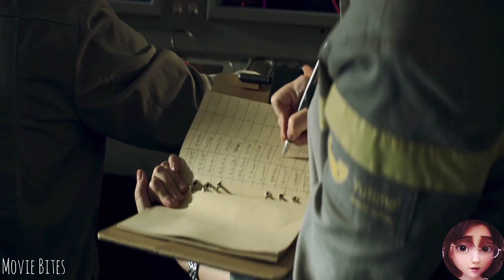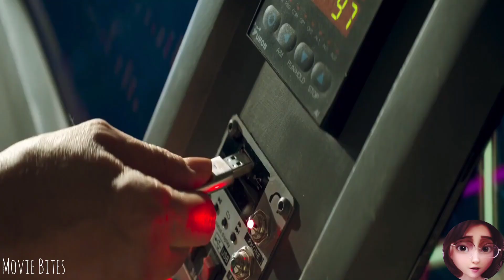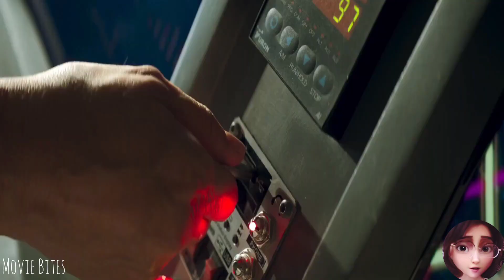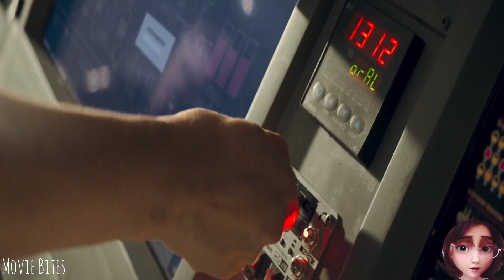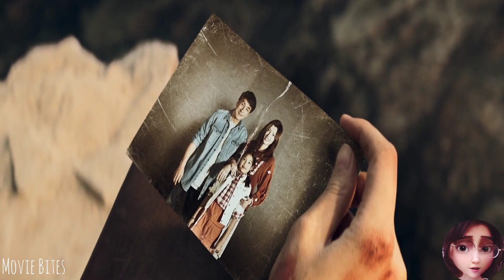Hidden Strike (2023) Movie Explained In Hindi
Hidden Strike (2023) Movie Explained In Hindi | Movie Explained In Hindi

Hidden Strike is an action-packed movie about a covert mission to take down a dangerous terrorist organization. It's full of suspense, thrilling action sequences, and unexpected twists. Definitely worth watching!

used to communicate a message (understandable) to the
reviews and commentary section. We don't plan to violate

infringing.

entertainment
interesting
best movie
movie explained in hindi
movies
hollywood movie explained in hindi
movie review
hidden strike 2023
hidden strike trailer
hidden strike movie
hidden strike john cena
hidden strike jackie chan
hidden strike review
jackie chan movies
action movies
hidden strike reaction
Hidden strike full movie
hidden strike trailer reaction